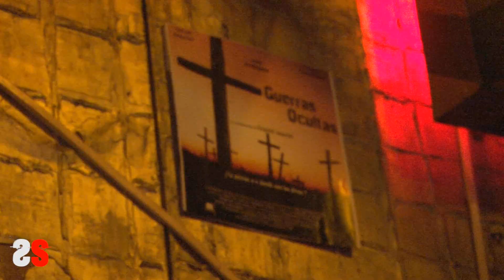30 dias de sodoma - Sin Sentido Tv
Exelente fiesta  en la que sin sentido estuvo cubriendo todo todo